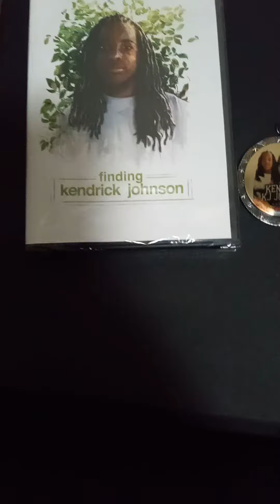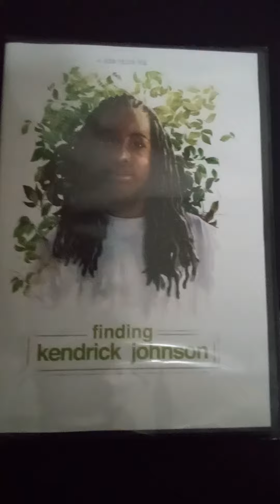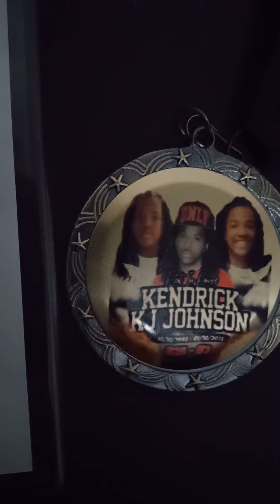Unboxing form @jackiejohnson7302 for destiny. Pop corn & deodorant spray